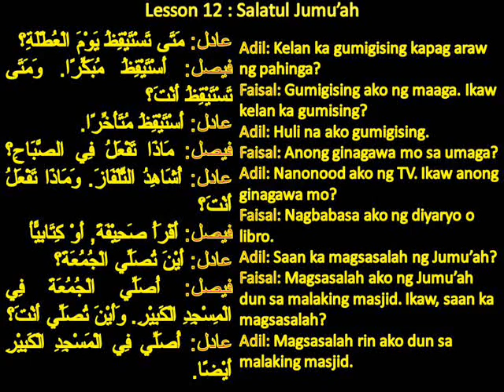Arabic Dialogue 12 with Tagalog Translation : Salatul Jumu'ah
الدرس الثاني عشر : صلاة الجمعة
Ikalabing -dalawang Aralin : Salatul Jumu'ah

عادل: مَتَى تَسْتَيْقِظُ يَوْمَ الْعُطْلَةِ؟
فيصل: أَسْتَيْقِظُ مُبَكِّرًا. وَمَتَى تَسْتَيْقِظُ أَنْتَ؟
عادل: أَسْتَيْقِظُ مُتَأَخِّرًا.
فيصل: مَاذَا تَفْعَلُ فِي الصَّبَاحِ؟ عادل: أُشَاهِدُ التِّلْفَازَ. وَمَاذَا تَفْعَلُ أَنْتَ؟
فيصل: أَقْرَأُ صَحِيْفَةً, أَوْ كِتَابِيًّأ
عادل: أَيْنَ تُصَلِّي الْجُمُعَةَ؟
فيصل: أُصَلِّي الْجُمُعَةَ فِي الْمِسْجِدِ الْكَبِيْرِ. وَأَيْنَ تُصَلِّي أَنْتَ؟
عادل: أُصَلِّي فِي الْمَسْجِدِ الْكَبِيْرِ أَيْضًا.

Adil: Kelan ka gumigising kapag araw ng pahinga?
Faisal: Gumigising ako ng maaga. Ikaw kelan ka gumising?Adil: Huli na ako gumigising.
Faisal: Anong ginagawa mo sa umaga?
Adil: Nanonood ako ng TV. Ikaw anong ginagawa mo?
Faisal: Nagbabasa ako ng diyaryo o libro.
Adil: Saan ka magsasalah ng Jumu'ah?
Faisal: Magsasalah ako ng Jumu'ah dun sa malaking masjid. Ikaw, saan ka magsasalah?
Adil: Magsasalah rin ako dun sa malaking masjid.